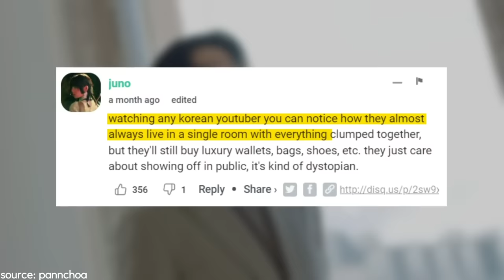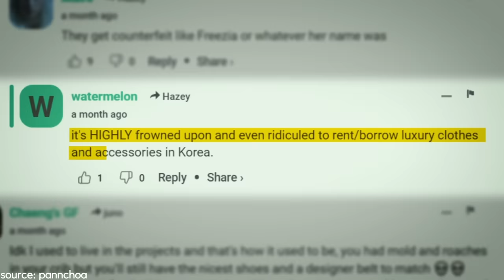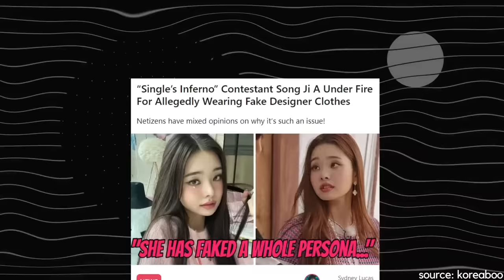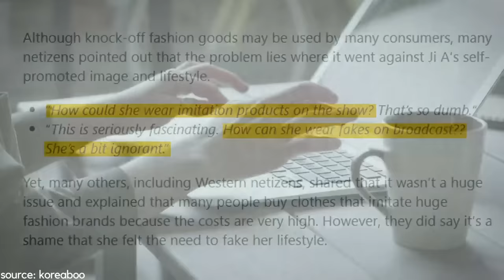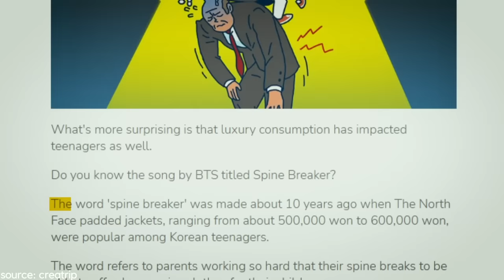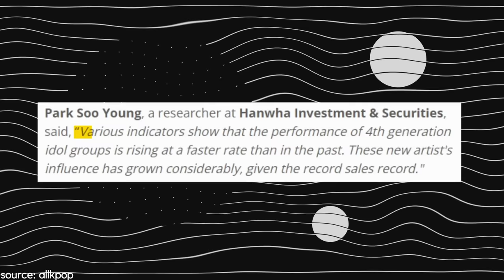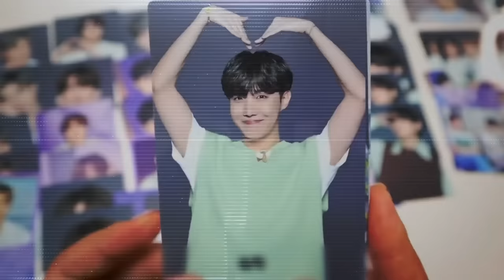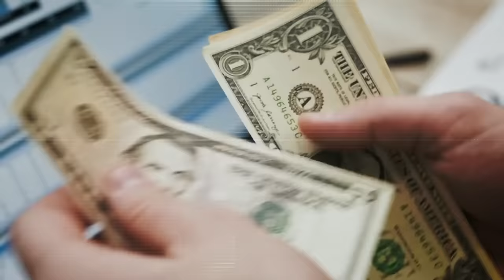Here's Why Some KPOP Idols PRETEND To Be Rich!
now more than ever, k-pop and the word luxury go hand in hand. we’ve all seen idols dressed in glitzy and high-fashion outfits or buying cars worth millions, but not everything is as it seems! stay tuned to find out which kpop idols are pretending to be rich and why! subscribe to kookielit for more kpop news and videos.